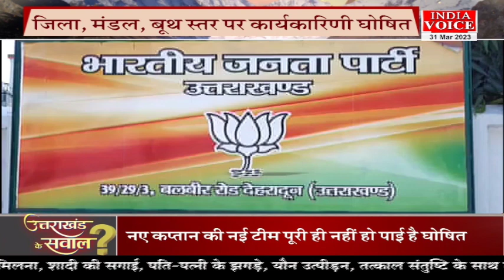UttarakhandKeSawal: कांग्रेस, कसरत और कश्मकश ! देखिये पूरी चर्चा IndiaVoice पर ShivamSoni के साथ।